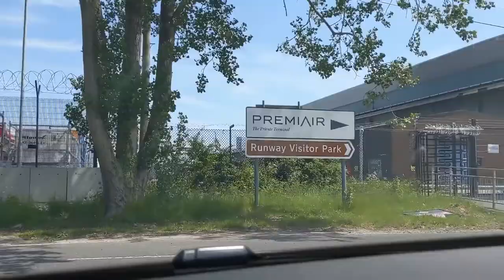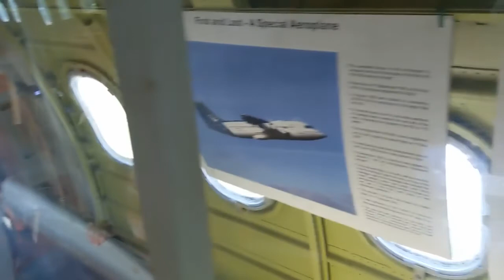Picnic at the airport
We went for a picnic to Manchester Airport Viewing park that is located right next to the runways. Its a great spot to watch aeroplanes take off and land. Keavy and Quinn also had a little go on the funfair that was there too.